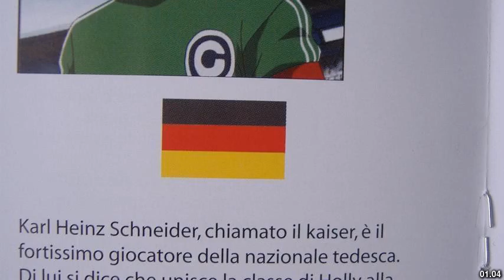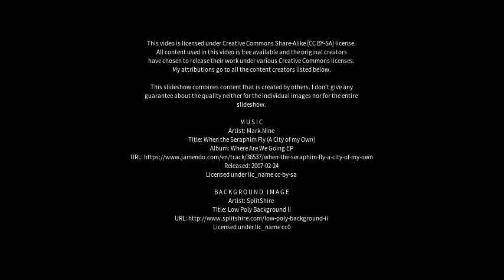Best places to visit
Best places to visit - Tirodi (India) Best places to visit - Slideshows from all over the world - City trips, nature pictures, etc.